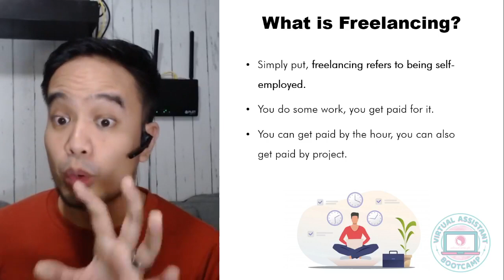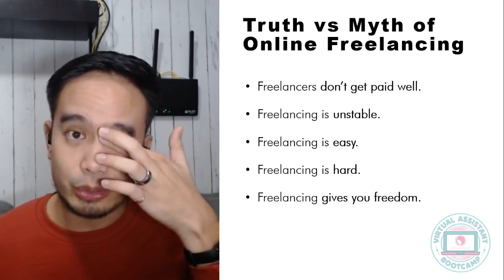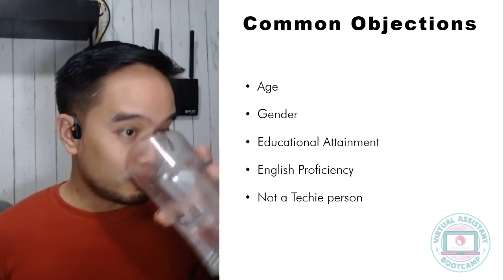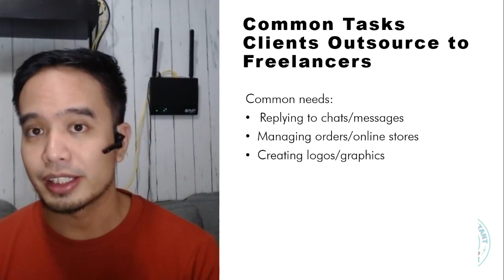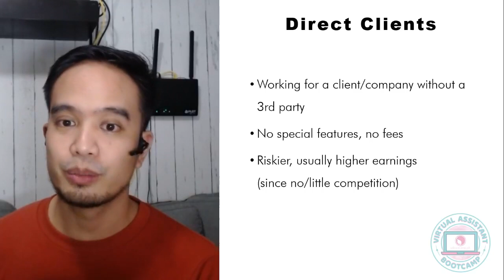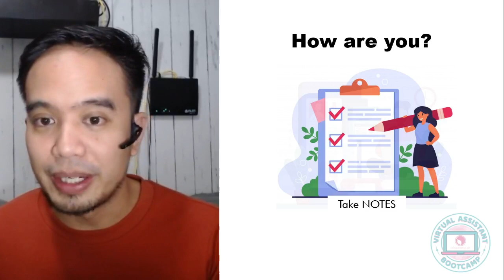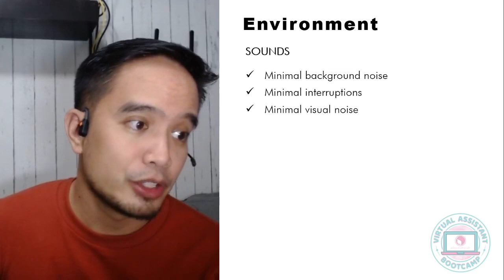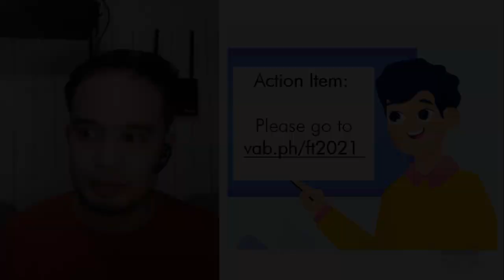Fast Track to Freelancing - FREE Webinar 2/13/21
Some people believe anyone with a laptop and an internet connection can earn money online. 👨🏻‍💻

They go into online freelancing only to realize it's a lot more complicated than they think. Then they walk away with the heavy baggage of defeat.

If you're thinking about getting started in freelancing and don't want to end up defeated, then this FREE webinar - Fast Track to Freelancing - is for you! 🚀

I'm gonna reveal to you the first few crucial steps you need to take so you can dive deep into it and eventually make it your bread and butter. 💰